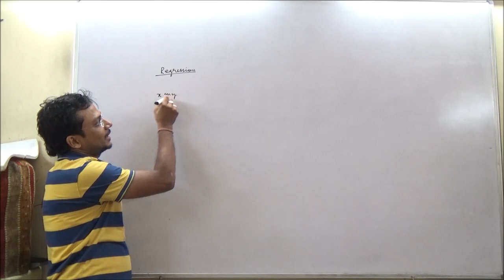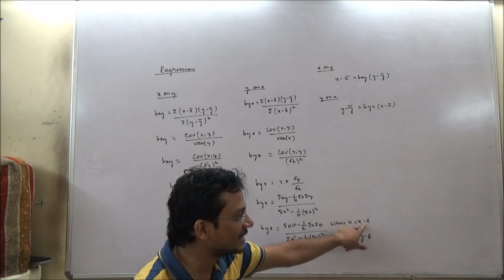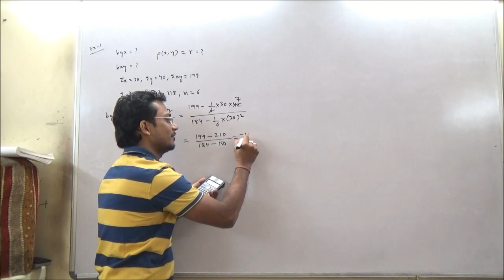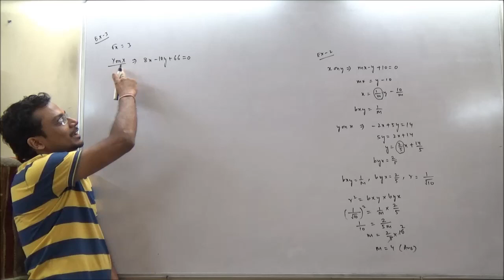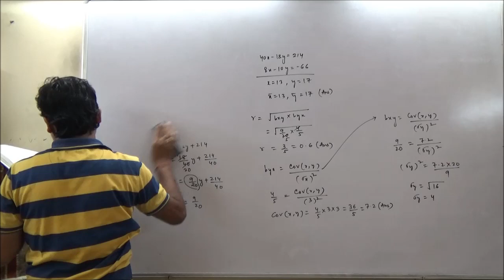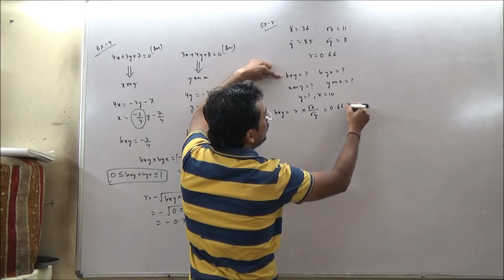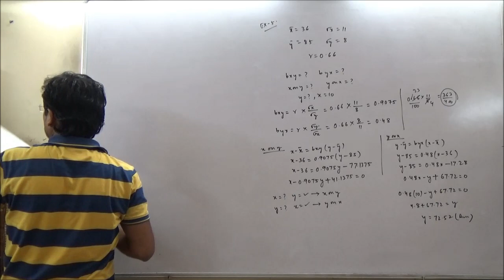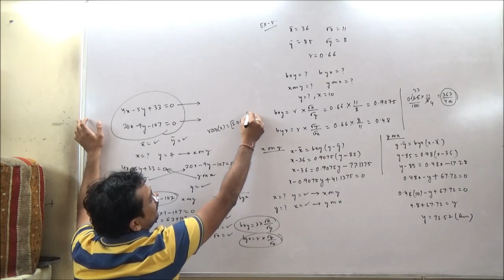Regression Class 1